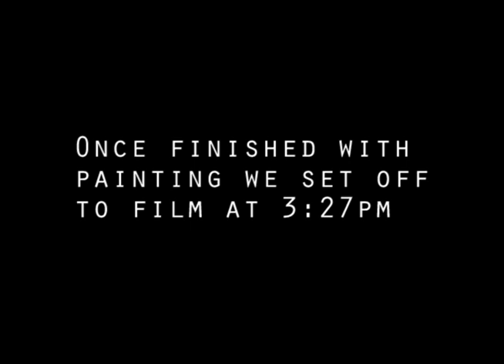CreatingCreeper.mp4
Time-lapse of me painting a creeper costume... Its ok